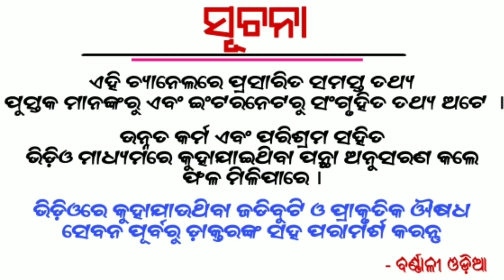ଏହି ବାହୁଡା଼ ରଥଯାତ୍ରାରେ ଏହି ୬ଟି ରାଶିର ଭାଗ୍ୟ ଚମକି ଉଠିବ | Ratha yatra 2020 | Bahuda yatra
About This Video -👇👇👇👇👇

Puri ratha yatra

Ratha yatra

bahuda yatra 2020

bahuda yatra rashi bichara

bahuda yatra

bahuda yatra 2020

ratha yatra live

puri ratha yatra

rath yatra status

rath yatra song

rath yatra news

rath yatra bhajan

rath yatra breaking news

rath yatra craft

rath yatra corona

rath yatra coming soon status

rath yatra chitra

rath yatra curfew

rath yatra dj song

rath yatra dance

rath yatra full screen status

rath yatra facts

rath yatra food

rath yatra festival

rath yatra full

rath yatra 2020 kb h

rath yatra in lockdown

Etc.

1- Daily Horoscope
2- Janiba Katha
3 - Rasi Buchar
4 - Bastu Buchar
5 - Sadhu Bani
6 - Niti Bani
7 - Ajira Anuchinta
8 - odia bayagita
9 - odia sadhubani
10 - odia anuchinta
11 - odia tips
12 - odia vastu tips
13 - vastu bichara
14 - odia nitibani
15 - odia chanakya niti
16 - odia astrology tips

Tarang TV

Nua Bohu

Tara Tarini

Sarthak Tv

Odia online

Gyana Bhandar

Janiba Katha

Odia bohu

Odia updates

Sonali dash

Odia jhia

Odia sansar

Motivational odia

jugadarsana khusijiban

prathana tv

odia sansar

gyana nadi

DTV odia

crazy odisha

super odisha

bishnupriya odia

odia updates

Barnali odia

Durga stv